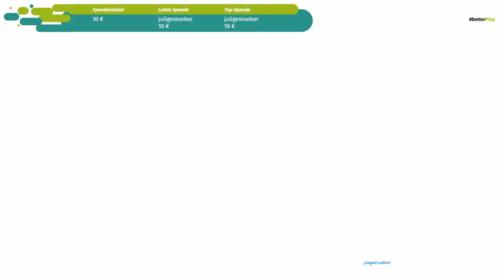SPIRITFARER #08 ✨ Auf der Suche nach Baumaterial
Spiritfarer®: Farewell-Edition Part 8 Auf der Suche nach Baumaterial

Du spielst Stella, die Fährfrau der Seelen in eine andere Welt, eine Spiritfarer. Erneuere dein Schiff, mit dem du um die Welt segelst auf der Mission die verstorbenen Seelen auf ihrer letzten Reise zu begleiten. Freunde dich an mit den Passagieren deiner Totenfähre und kümmere dich um ihre letzten Wünsche, bevor sie schlussendlich ins Jenseits entlassen werden. Bebaue Felder, betreibe Minen, fische, ernte, koche und finde deinen Weg über mystische Meere. Deine Katze Daffodil begleitet dich auf deinen Reisen. Verbringe eine entspannte, herzergreifende Zeit mit deinen Seelenpassagieren, erschaffe bleibende Erinnerungen und lerne am Ende jeder Reise, deinen geschätzten Freunden Lebewohl zu sagen.